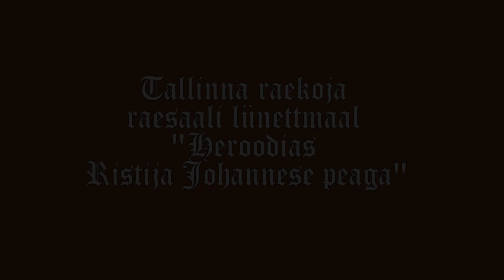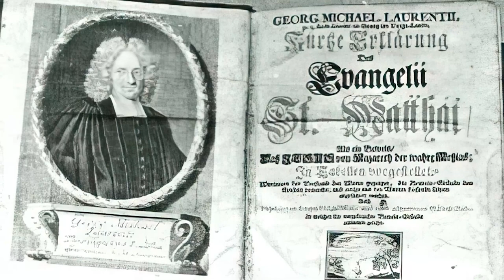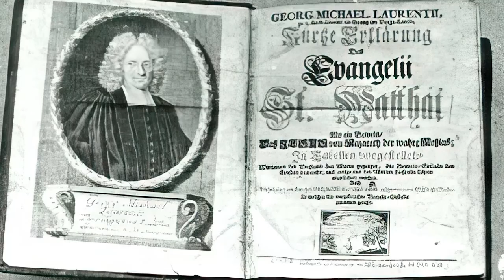Tallinna raekoja raesaali lünettmaal "Heroodias Ristija Johannese peaga"